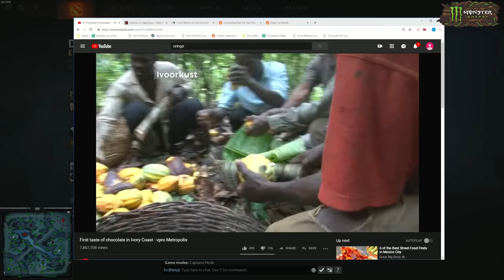Re-Creating The TI3 Line Up And Facing The Final Boss Miracle (Battle Cup)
OMEGAULTRATRIHARD has a tough road ahead in this Battle Cup